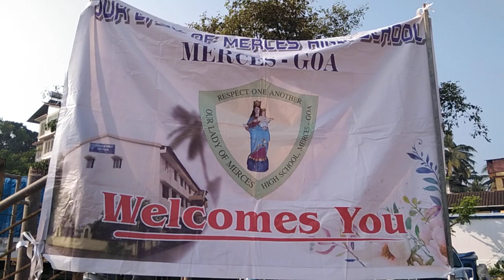School 🎒: Our Lady of Merces High School SPORTS MEET...😍🙏🥰